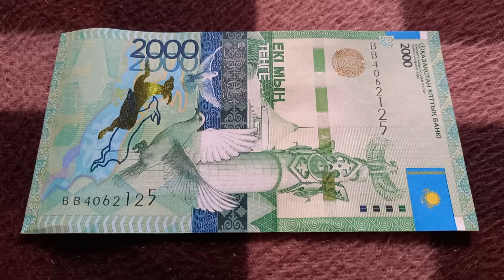Познание Созидания - смысл БАНКНОТЫ 2000 ТЕНГЕ № серии ВВ4062125 на байковой поверхности 15 Октября